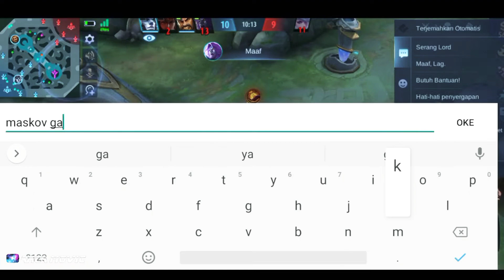DUEL MID LANE: JOHNSON FEAT FARAMIS || CARA MAIN JOHNSON TERBARU || BUILD JOHNSON TERBARU 2022